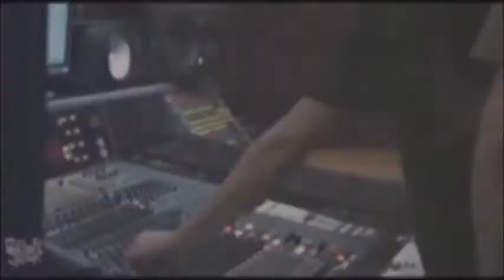Montage promotionnel du groupe Doctor Jack 2017 2018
Vidféo de promotion du groupe de rock DOCTOR JACK, reprise des grands standards du rock.